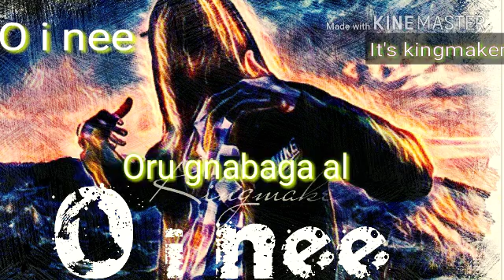O i nee cut song... O i nee. O i nee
O i nee songs  for  siva  videos